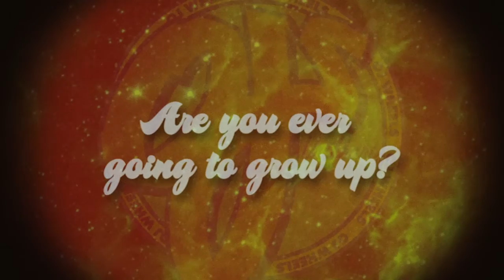OJ Wheels Presents: 5&5 with Al Davis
When it comes to skating, Al Davis got mad style, yo. Get inside Al's head, and indulge as he breezes through Five Question & 5 Tricks for OJ Wheels. Oh yeah, Al is Pro now!

Tune in, watch, and then go skate out in them streets.

FuckWithTheJuice / OJwheels.com